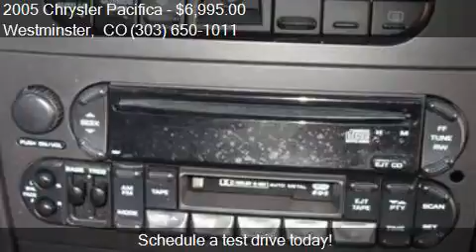2005 Chrysler Pacifica SPORT UTILITY 4-DR for sale in Westmi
This 2005 Chrysler Pacifica SPORT UTILITY 4-DR is for sale in Westminster, CO 80030 at STAN'S AUTO SALES LLC.

Engine: 3.5L V6
Transmission: Automatic 4-Speed
Color: Red
Mileage: 122090
Contact STAN'S AUTO SALES LLC 7192 NEWTON ST Westminster, CO 80030 to test drive this 2005 Chrysler Pacifica SPORT UTILITY 4-DR today.